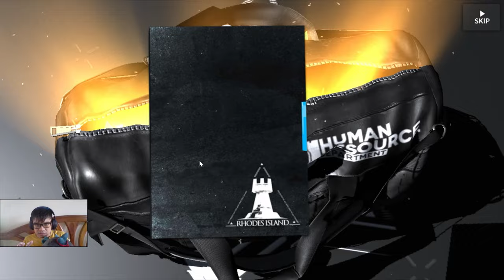ปาฏิหาริย์ 1 roll ออก Shu! ถล่มหาGoldenglow พาแมวไปดำนา! | Arknights *special clip*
ตั้งใจไปเปิดตู้ Shu แต่ ปาฏิหาริย์ 1 rolls ออก!
เลยต้องไปกดตู้น้อง goldenglow จะเป็นยังไงกับตู้น้องมาดูกัน!

ฝากเรืองกิจกรรม ถามตอบ Q&A เกียวกับผม สามารถมาถามกันได้ที่นี้
อย่าลืมเข้าร่วมกันด้วยละ!

1)ห้ามสแปมข้อความซ้ำๆ เห็นคือ แบน
2)งดคุยเรืองการเมือง ดราม่า สถาบันต่างๆ ที่ซึ่งอาจจะทำให้เกิดข้อครหา***
3) ห้ามด่ากัน เหยียดกันในแชท ผมเห็น แบนทันที ทั้งสองฝ่าย
4)เลี่ยงการพาดพิง บุคคลที่3 เช่น ช่อง A ดีกว่า ช่อง B เป็นต้น***
5) งดสปอยเนื้อเรือง ต่างๆ จนกว่าได้รับอนุญาติ ***